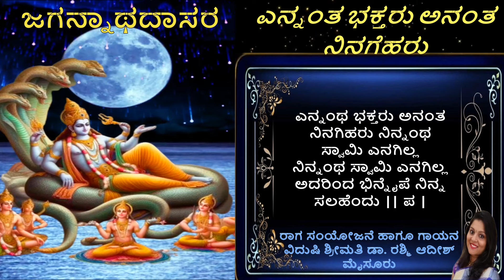ಅನಂತಪದ್ಮನಾಭ ಸ್ವಾಮಿಯ ಜಗನಾಥ ದಾಸರ ಕೃತಿ YENNANTA BHAKATARA tuned by Rashmi adish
ಜಗನ್ನಾಥದಾಸರ ಆರಾಧನೆ ಪ್ರಯುಕ್ತ ಈ ಹಾಡು ಸಮರ್ಪಣೆ
ಅನಂತಪದ್ಮನಾಭನ ಹಾಡನ್ನು ಆಲಿಸಿ
ಪುಣ್ಯವನ್ನು ಪಡೆಯೋಣ

ಅನಂತ ಪದ್ಮನಾಭ ಅನಂತಪದ್ಮನಾಭ ಅನಂತಪದ್ಮನಾಭ ಅನಂತಪದ್ಮನಾಭ

ಎನ್ನಂಥ ಭಕ್ತರು ಅನಂತ ನಿನಗಿಹರು ನಿನ್ನಂಥ ಸ್ವಾಮಿ ಎನಗಿಲ್ಲನಿನ್ನಂಥ ಸ್ವಾಮಿ ಎನಗಿಲ್ಲ ಅದರಿಂದ ಭಿನ್ನೈಪೆ ನಿನ್ನ ಸಲಹೆಂದು || ಪ ||

 ಪತಿತ ನಾನಾದರೂ ಪತಿತ ಪಾವನ ನೀನು ರತಿನಾಥ ಜನಕ ನಗಪಾಣಿ ರತಿನಾಥ ಜನಕ ನಗಪಾಣಿ ನೀನಿರಲು ಇತರ ಚಿಂತ್ಯಾಕೊ ಎನಗಿನ್ನು || 1 ||

ಮನಗೊಳಗೆ ನೀನಿದ್ದು ಮನವೆಂದೆನಿಸಿಕೊಂಡು ಮನದ ವೃತಿಗಳನ್ನ ಸೃಜಿಸುವಿಮನದ ವೃತ್ತಿಗಳನ್ನ ಸೃಜಿಸುವಿ ಸಂಕರ್ಷಣನೆ ನಿನ್ನ ಕರುಣಕ್ಕೆ ಎಣೆಗಾಣೆ || 2 ||

ನಾನಾ ಪದಾರ್ಥದೊಳು ನಾನಾ ಪ್ರಕಾರದಲ್ಲಿ ನೀನಿದ್ದು ಜಗವ ನಡೆಸುವಿನೀನಿದ್ದು ಜಗವ ನಡೆಸುವಿ ಹರಿ ನೀನೆ ನಾನೆಂಬೋ ನನಗೆ ಗತಿಯುಂಟೆ || 3 ||

ಎನ್ನಪ್ಪ ,ಎನ್ನಮ್ಮ ,ಎನ್ನಯ್ಯ,ಎನ್ನಣ್ಣಾ
ಎನ್ನರಸ ಎನ್ನ ಕುಲದೈವಾ   ||ಎನ್ನಪ್ಪಾ||
ಎನ್ನರಸ ಎನ್ನಾ ಕುಲದೈವಾ ಇಹಪರದಿ
ಎನ್ನಾ ಬಿಟ್ಟಗಲದೇ ಇರು ಕಂಡ್ಯಾ   ||ಎನ್ನಂಥ||

ಏಸೇಸು ಜನ್ಮದಲಿ ದಾಸನಾ ನಿನಗಯ್ಯ
ಈಶ ನೀನೆಂಬೋ ನುಡಿಸಿದ್ದ
ಈಶ ನೀನೆಂಬೋ ನುಡಿಸಿದ್ದ ವಾಗಿರಲು ಉದಾಸೀನ ಮಾಡಲು ಉಚಿತವಲ್ಲ

ಆಸೆಯೊಂದುಂಟು ಸರ್ವೇಶ ವಿಜ್ಞಾಪಿಸುವೆ
ವಿಶ್ವಂಭರಾ ಭಾಗ್ಯ ಸತಿ ಮೋಹ
ವಿಶ್ವ O ಭರಾ ಭಾಗ್ಯ ಸತಿ ಮೋಹ ತಪ್ಪಿಸಿ ನೀ ಸಲಹ ಬೇಕೋ ದಯ ದಿಂದ

ಅನಾಥ ಬಂದು ಜಗನ್ನಾಥ ವಿಠ್ಠಲ
ಪ್ರಪನ್ನ ಪರಿಪಾಲ ಮಾಲೋಲ  ||ಅನಾಥ||
ಪ್ರಪನ್ನ ಪರಿಪಾಲ ಮಾಲೋಲ ಹರಿ
ಪಾಂಚಜನ್ಯ ಧ್ರತಪಾಣಿ ಸಲಹಯ್ಯ  ||ಎನ್ನಂಥ||

ರಾಗ ಸಂಯೋಜನೆ( tuned by)  ಗಾಯನ
ವಿದುಷಿ ಶ್ರೀಮತಿ ಡಾ. ರಶ್ಮಿ ಆದೀಶ್
ಮೈಸೂರು